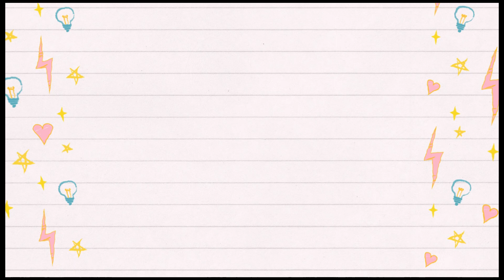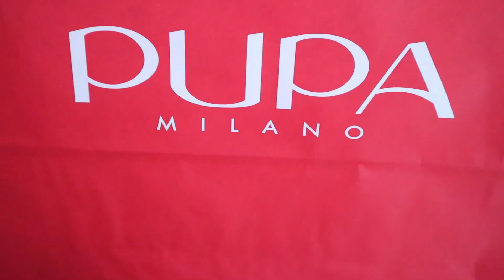Testez produse|Pupa&Melkior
Astazi va prezint "noile achizitii" (de pe vremea cand am filmat acest clip si aici fac mai mult referire la cele de la Pupa care erau chiar "proaspete" cumparate cu cateva ore inainte de a incepe sa filmez). In momentul de fata mi-am construit o parere deja despre aceste produse si vreau sa va asigur ca nu e deloc diferita fata de aceea din momentul filmarii.
Vizionare placuta!